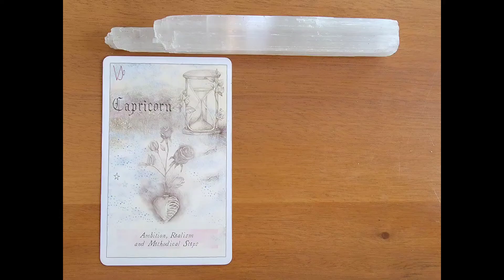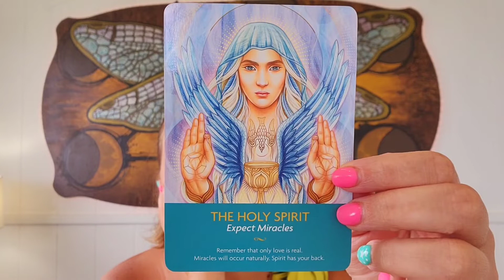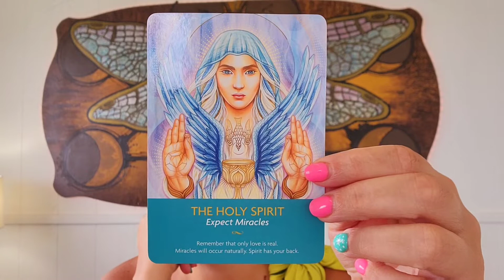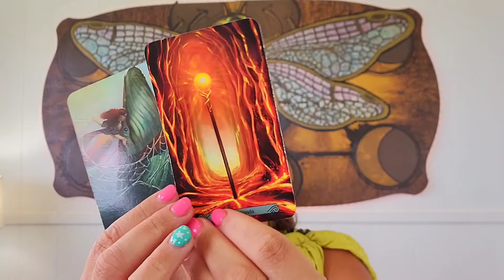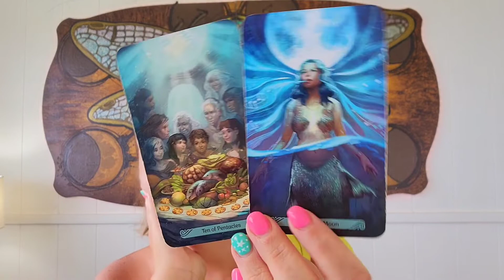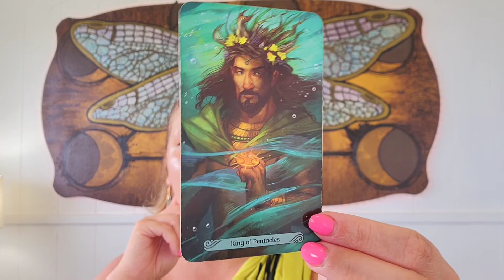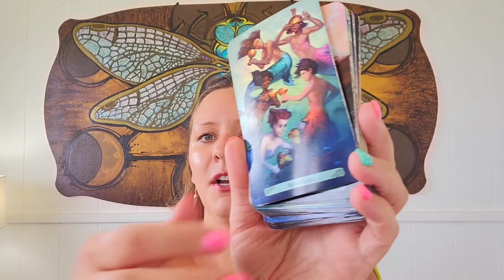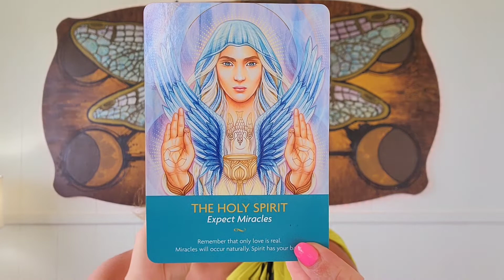CAPRICORN ♑️ *** Expect Miracles! You Don't See Your Soulmate Coming***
🌺🌺🌺🌺Aloha! 🌺🌺🌺🌺

My name is Stephanie. I have been an intuitive, empath, and healer for my whole life. After my mother passed, Mediumship abilities came to the surface. My inputs come in predominately through clairsentience,clairaudience, & claircognizance. I have been a Master Practitioner of Neuro-Linguistics Programming for 11 years working with subconscious & unconscious minds of my clients to neutralize limiting beliefs and emotions to help them get their outcomes quickly.

For Personal Tarot Reading of up to 3 Questions:

🔮🔮🔮Private Energy Coaching, Quantum Alignment Sessions, Hawaii Spiritual Retreat Info, 1:1 Mentorship Program, or Handmade Energy Jewelry:

📚To Order A Copy Of My Oracle Book:
Spirit Path Animal Oracle

PAPAIKOU, HI 96781

Spammer Notification: It has come to my attention that there are spammers who are targeting tarot readers on YouTube. I will never reach out to you directly and ask you to get a private reading with me, or ask for money of any kind. If you want to get a private reading or do a donation the information and links are provided here in the description box ONLY. I will never solicit the viewer in any way or message you directly. In the event that someone does this using my picture and credentials, please report to YouTube as spam, and DO NOT send them any money. Thank you. I want to ensure all my viewers have a safe viewing experience